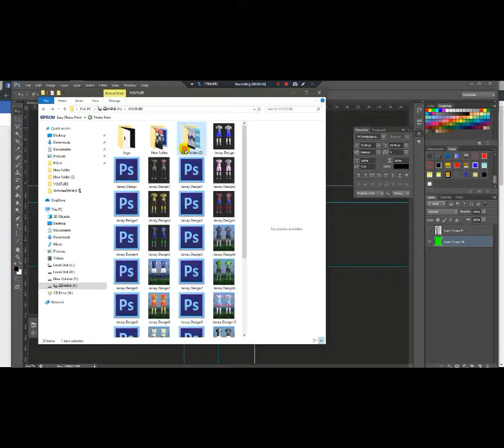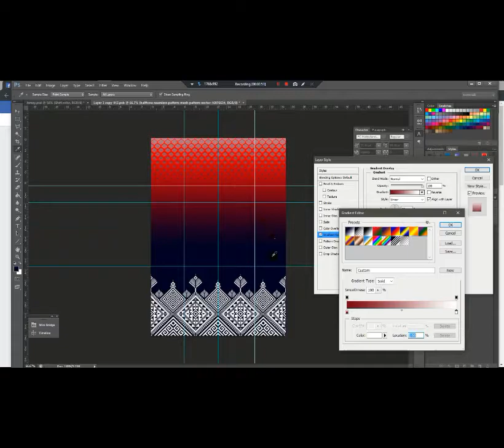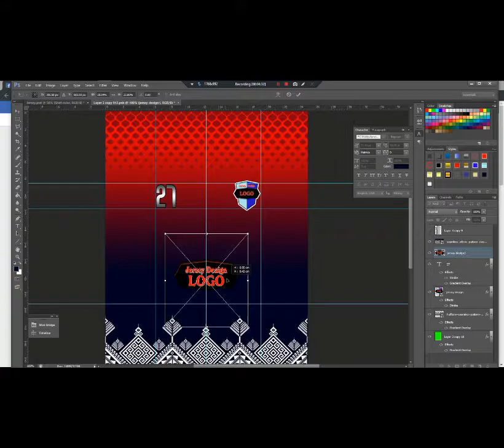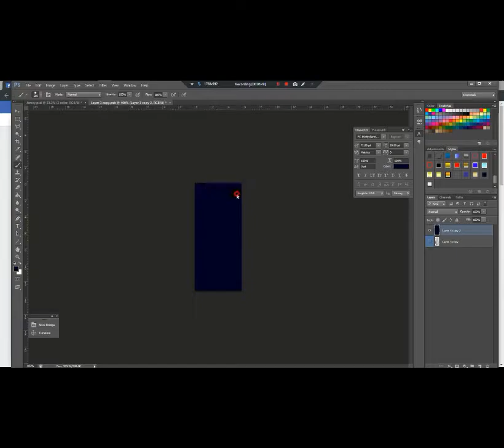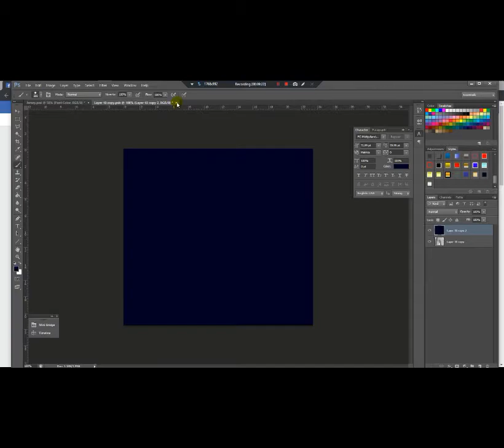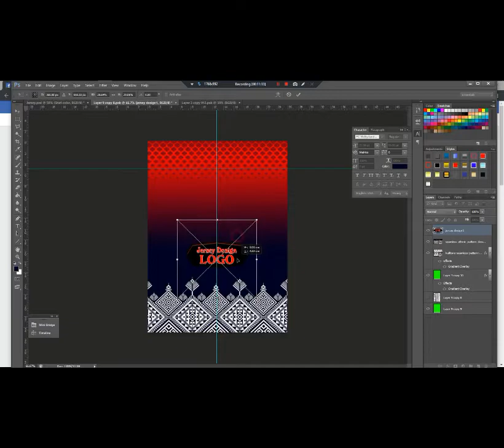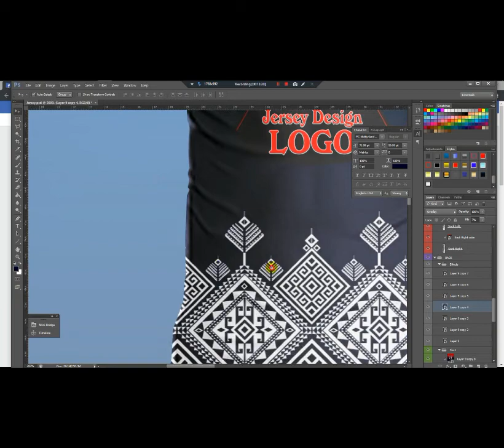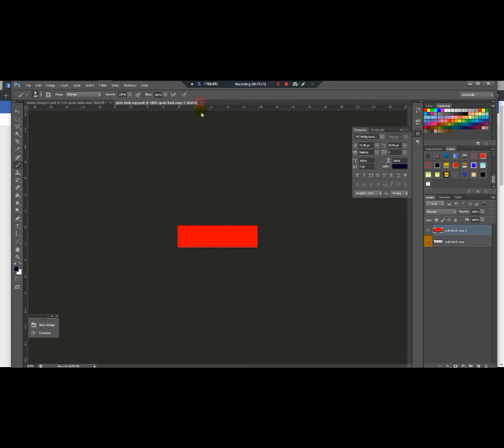Sport Designer Sport Shirt Color​​ Red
How to design Sport Shirt and Logo Sport Designer Sport Shirt Color​​ Red